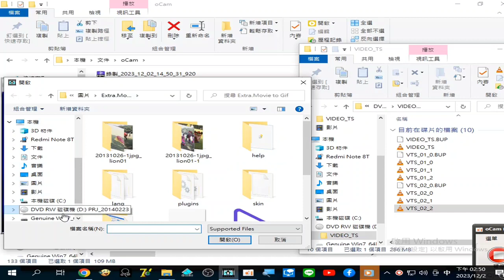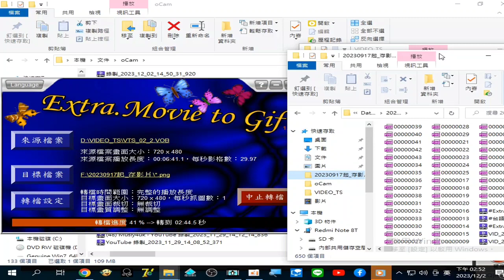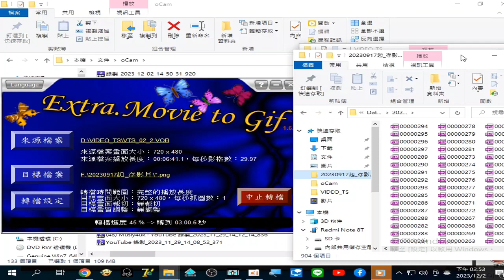ExtraMovieToGif 操作實況#瀏覽圖片道歌影片的圖片集#台語善歌集 第二集04